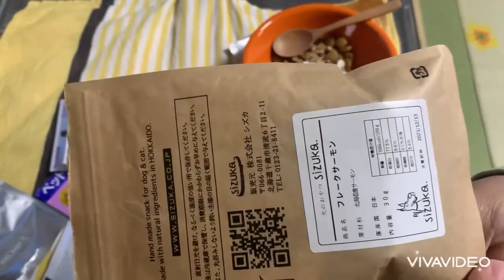元気な老犬の夜ゴハンー四国犬らんー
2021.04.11 らんさんの夜ゴハンを撮ってみた
薬は獣医さん処方
その他サプリは獣医さん推奨、組み合わせなども相談済み